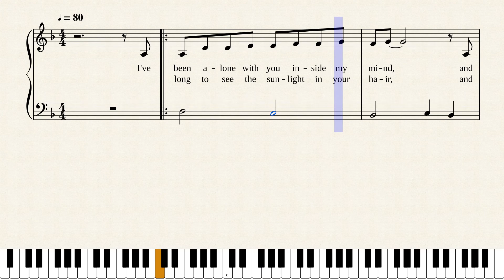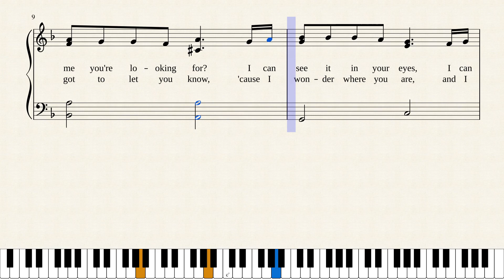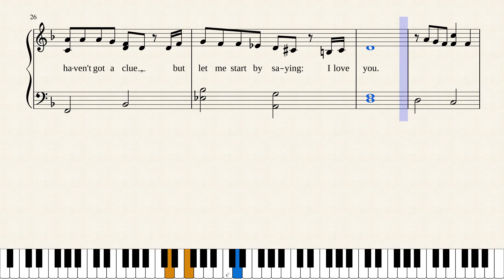LIONEL RICHIE - Hello - EASY tutorial for piano / fingerings + lyrics